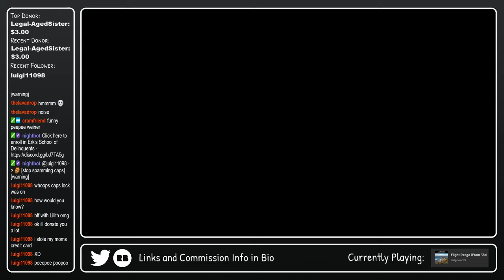Playing some Binding of Isaac and curing Brett's homunculus disease.